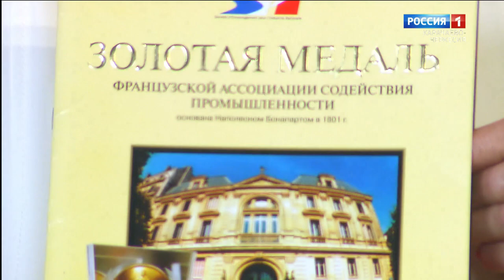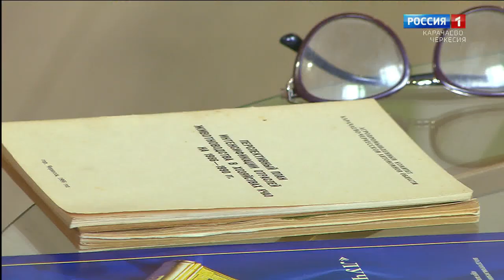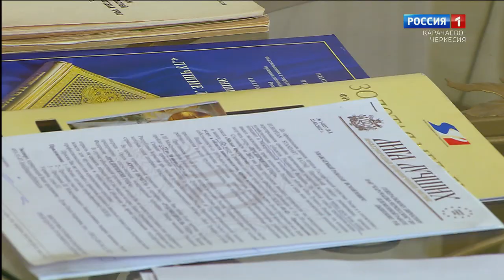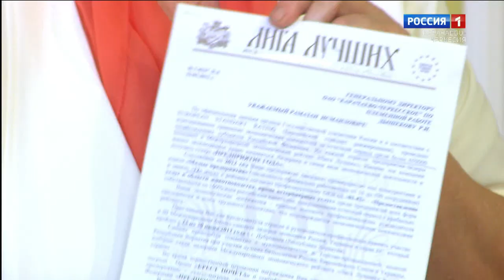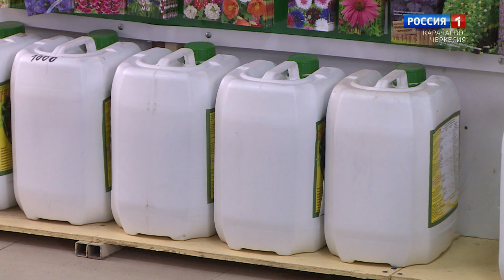"Утро России" (на черкесском языке) 13.06.2023